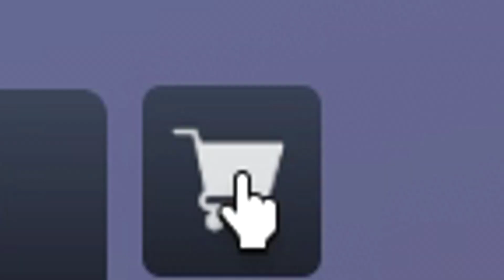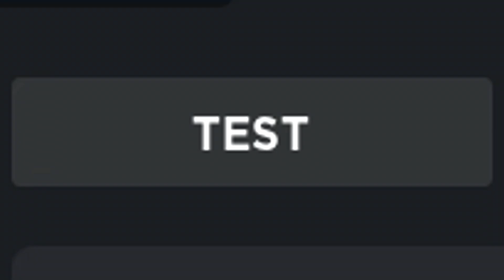✅NEW CODE✅5 WORKING CODES for 🚕TAXI BOSS 🚕 Update MonacoMC 🚕 Roblox 2024 🚕 Codes for Roblox TV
🚕🚕TAXI BOSS🚕🚕

CODES in this VIDEO:

PRO – Redeem code for Free Cash (NEW)
LETSGO — $1,500 Cash
HIGHWAY — $1k Cash
test — $100 Cash
start — $1K Cash